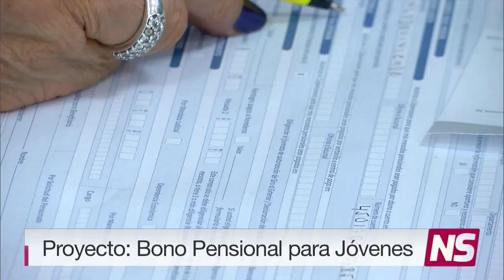NOTICIERO DEL SENADO - Bono pensional - 12/3/2020